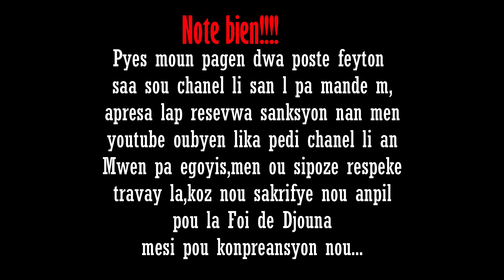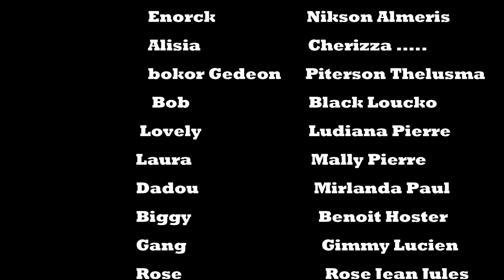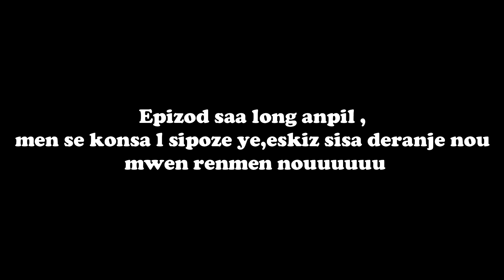La Foi de Djouna [ Episode 52] Feyton Ayisyen 2022 ooh Bondye Di Yon Mo pou James ( Jacky Fou